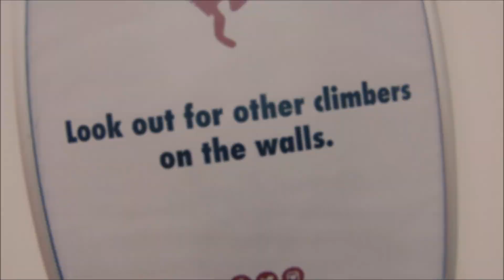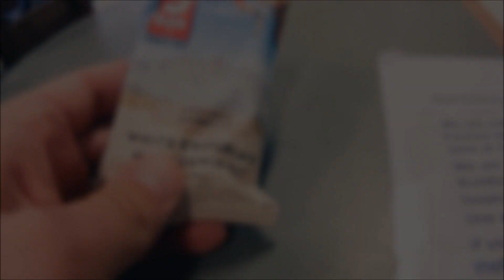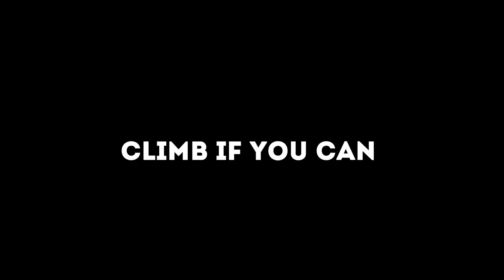Climbing in London / Just climb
Arch Climbing Wall London

Try, it is not as easy as it looks like, but it is not as hard as well.

Gear I use:
Main camera
Smaller camera
35mm f1.8 macro IS lens
50mm f1.2 bokeh king
28 - 70 f2 IS all round use lens
Gorilla Tripod you need
Amazing MagMod octa
Godox AD200
Main microphone
Small microphone
Mobile gimbal
Camera strap
Camera bag
Go to laptop